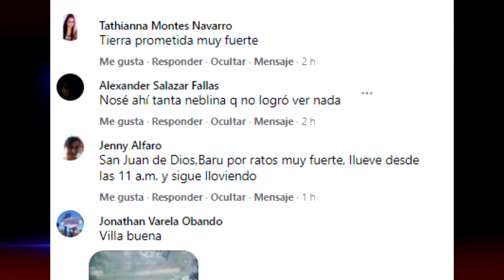Fuertes lluvias generaron inundaciones en viviendas y crecida de ríos en Pérez Zeledón